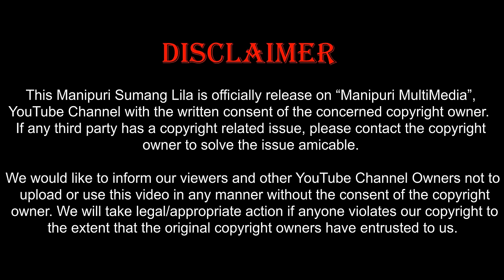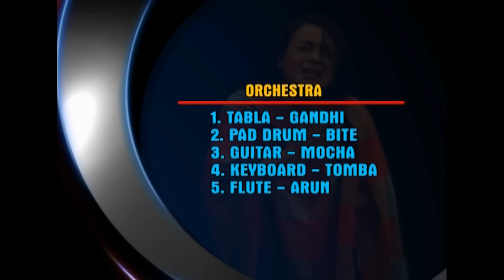WARI LOIDRI | Manipuri Shumang Leela | IMAA Party | Official Release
One of the Best Manipuri Sumang Lila.
Iramdam Manipur Artistes' Association
 Presents - Wari Loidri, A Manipuri Sumang Leela

Thank You for Supporting MMM YouTube Channel